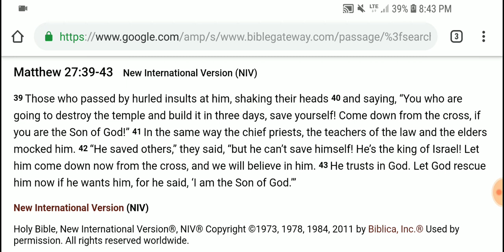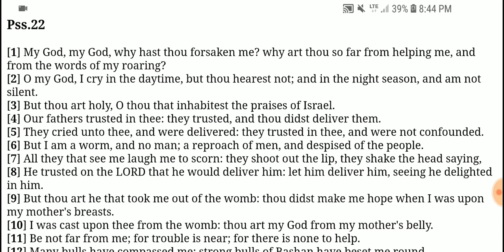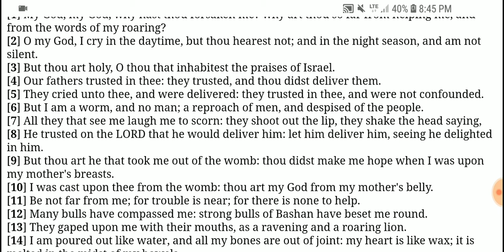Is Jesus Biblical pt 6